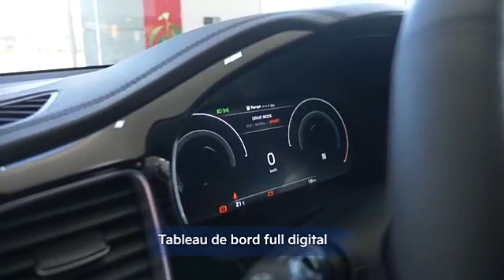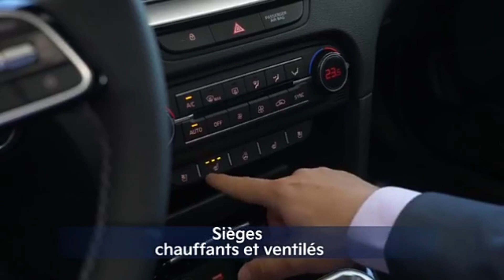عروض kia SELTOS السيارة الجديدة بالمغرب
كيا سلتوس SELTOS عروض 2021

Toyota Yaris شراء سيارة تويوتا ياريس

الجزء 2 : عروض نهاية السنة عند كيا Kia promo

الجزء 3 : شاحنة كيا K2500 kia + Niro و K-5

بيع#وشراء#السيارات#قروض#السلف#الابناك#الاجراءات#مصاريف#الملف#مصاريف#التأمين#الأقساط

بيع وشراء السيارات قروض السلف الابناك الاجراءات مصاريف الملف مصاريف التأمين الأقساط